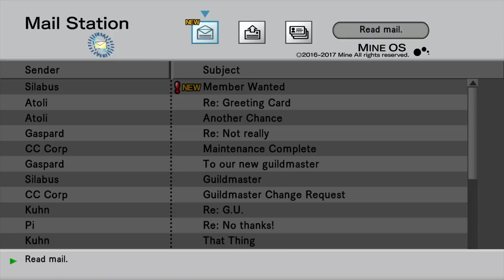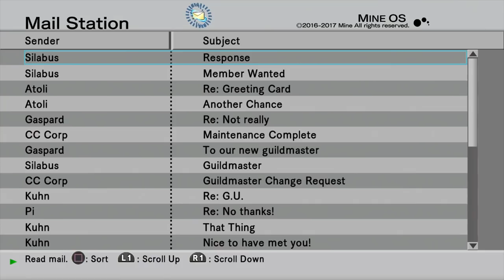.hack//G.U. Last Recode - Episode 9『Help Wanted』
Haseo isn't good at words.